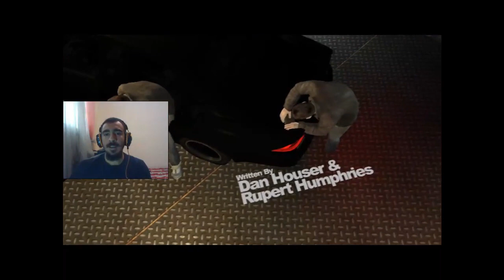واکترو فارسی GTA IV - قسمت اول - ورود به آمریکا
سلام به همگی :) بعد از اتمام GTA San Andreas و برگزاری نظرسنجی، وقتشه که واکترو فارسی بازی GTA IV رو شروع کنیم. در قسمت اول این واکترو یه توضیحات کلی راجع به کارایی که قراره بکنیم میدم.

بعد صحنه های اول بازی رو می بینیم و داستان بازی رو به صورت کلی براتون شرح میدم :)

امیدوارم از این سری لذت ببرید و تا آخرش گیم یار رو همراهی کنید.

♦  کانال تلگرام و اينستاگرام: @gameyaar